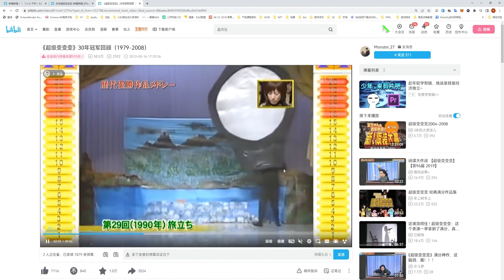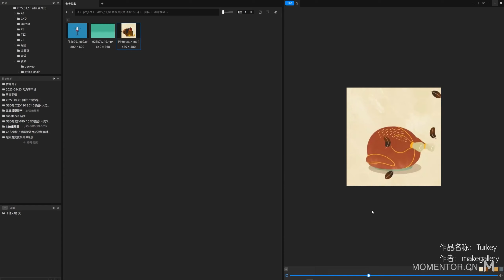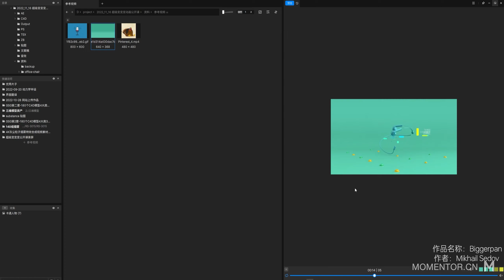Open Course - Cute Morph Animation - 02 Inspiration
Here we bring you a new series of Cinema 4D Cute Morph Animation,  this set of open courses is free, we also provided projects with English and Chinese in order to compare, and we hope you enjoy it！

Just ask anything you want to know, and we'll discuss it together